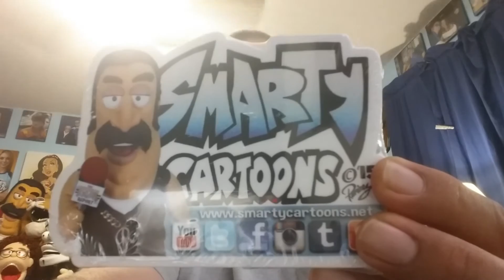Smarty Cartoons showing our new Comic Con stickers.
Ramon Ramirez presents the latest from Smarty Cartoons. The unveiling of our Comic Con Stickers for our San Diego participants.